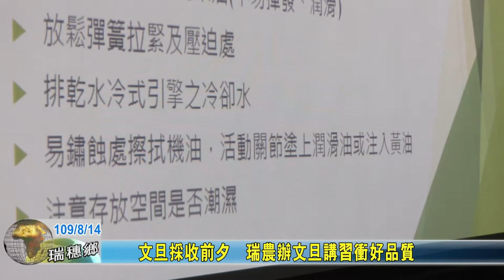20200814 08 文旦採收前夕 瑞農辦文旦講習衝好品質